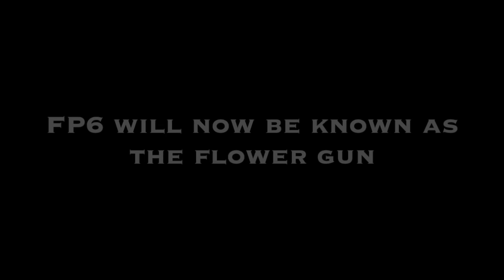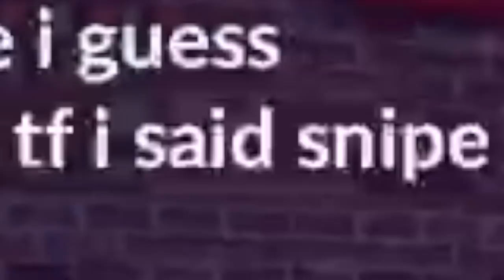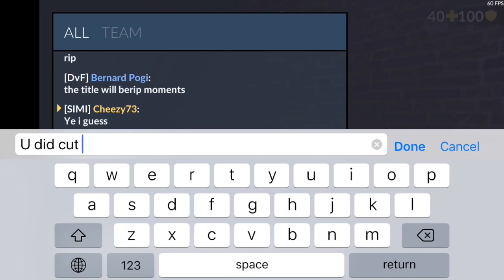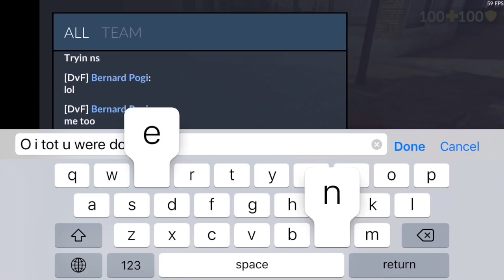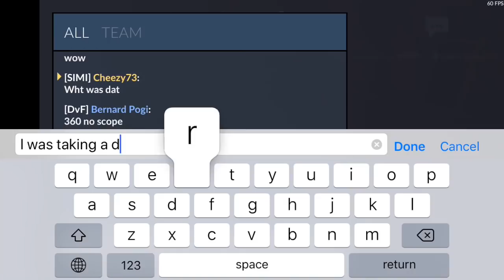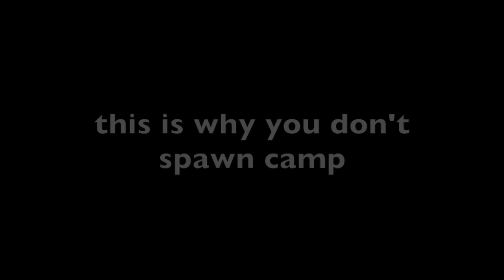Critical ops funny moments 11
If you want to try the lag challenge yourself, go ahead! Rules are:
1. ping must be above 300. If you do not know how to do that, just walk away from your WiFi source.
2. cannot planet in team DM,only in defuse or gun game.
That is pretty much all the rules :/